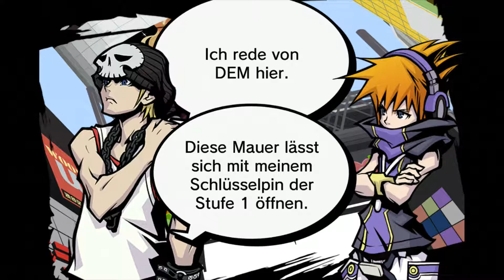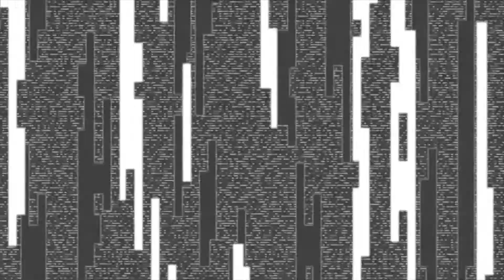Unterschiedlich | The World Ends with You Final Remix #16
Hi und willkommen zur Story von The World Ends with You (TWEWY) in der Final Remix Version für die Nintendo Switch.
Lasst euch einsaugen in die wunderbare Geschichte von TWEWY. Hier findet ihr die Geschichte und einzelne wichtige Kämpfe von der Story rund um Neku der sich im Spiel der Reaper befindet.
Es läuft so, dass ich jeden Missionstag einzeln schneiden werde und hier als ein Part hochladen werde. Es werden mindestens 2 Durchgänge des Spiels geben. Daher wird es auch 2 Versionen an Playlists geben.
Die erste Version besteht nur aus der Sichtweise von Neku. Diese solltet ihr euch zuerst angucken damit ihr nicht verwirrt werdet.

Die zweite Version besteht aus der kompletten Story mit allen Hintergrund Infos, sowie den Secret Reports und dem Secret Ending.

Ich wünsche euch viel Spaß beim schauen und supportet das Spiel.